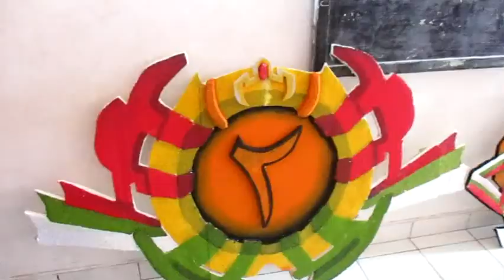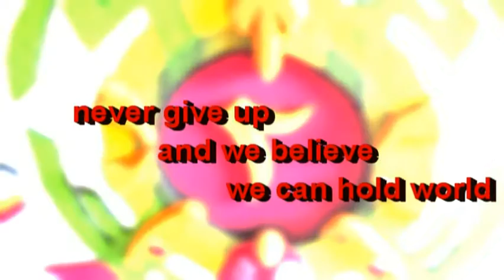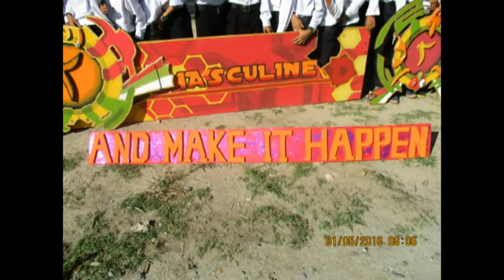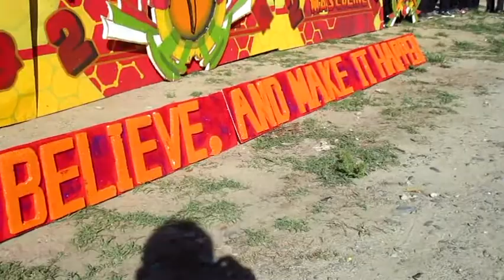PROSES PEMBUATAN BACKROUND KELAS 2 (2016). PONDOK PESANTREN AL-ISTIQAMAH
proses bagaimana perjuangan dan semamngat santri di PPM Al-istiqamah Ngatabaru, mereka dibebaskan utuk berkarya, berseni, juga berimajinasi. Vidio ini didokumentasikan saat proses dan hari perphotoan umum.